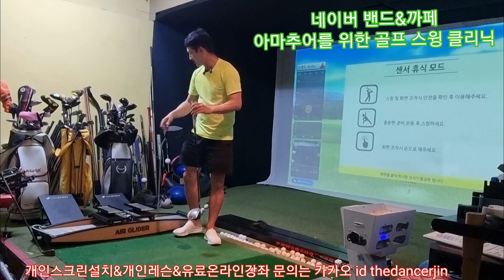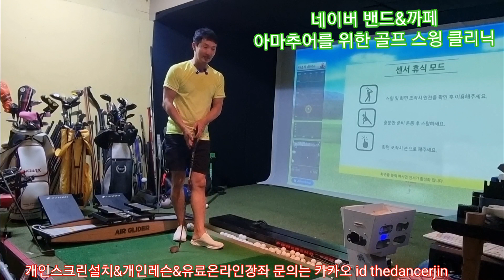다시 내 연습실로 복귀~!!